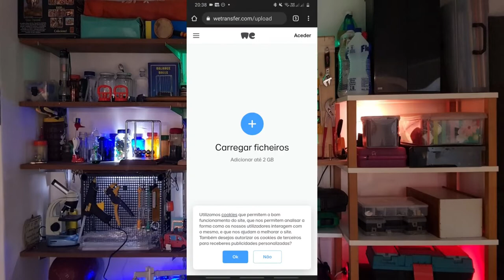Outros 5 Sites incríveis que você precisa conhecer!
Nesse vídeo apresentamos para vocês outros 5 sites incríveis que você precisa conhecer, todos os sites tem ferramentas que podem ser úteis para afins de estudo, criações de projetos ou uso no dia a dia.

Apresentação e edição: Dudu, Nicollas e Gabriel